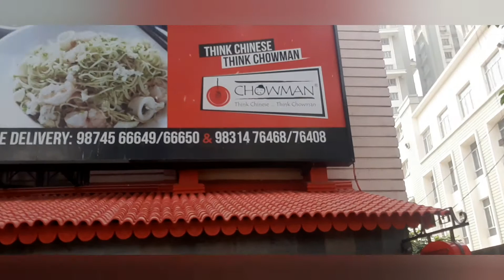PRE HOLI LUNCH DATE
Dakhineswar Temple#Morning puja#lunch at Chowman#Awesome Chinese food#Anek abir kinlam#saturday couple vlog#